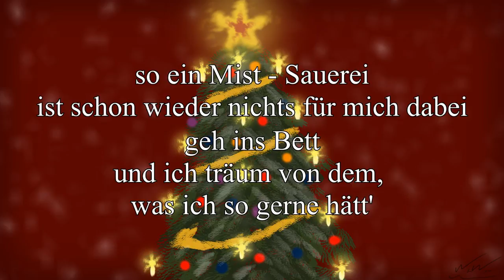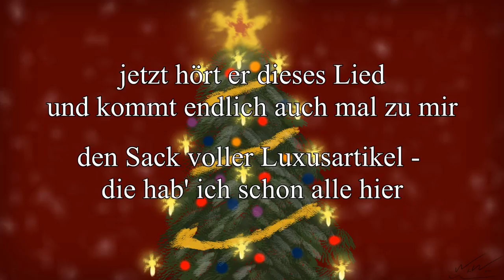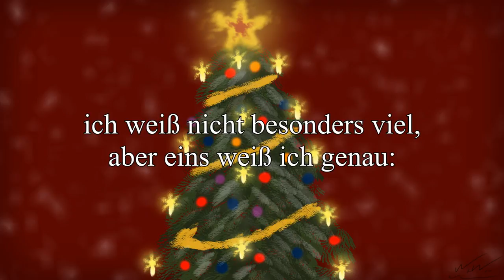Lukas Hilbert - Weihnachten wär geiler, wär der Weihnachtsmann ne Frau [LYRICS] (+ Subs)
Merry Christmas!!! / Frohe Weihnachten!!!

Englische Untertitel Vorhanden / English Subtiltes Available!

Singer: Lukas Hilbert
Song: Weihnachten wär geiler, wär der Weihnachtsmann ne Frau
Album: Der König Bin Ich
Release: 2005

Lyrics Deutsch/German

Lukas Hilbert – Weihnachten wär geiler… wär der Weihnachtsmann ´ne Frau

ich hab als Kind schon an den Weihnachtsmann geglaubt
und jedes Jahr immer voll auf ihn vertraut
obwohl ich immer brav war,
stand er nie vor meiner Tür

so ein Mist – Sauerei
ist schon wieder nichts für mich dabei
geh ins Bett
und ich träum von dem, was ich so gerne hätt

Weihnachten wär geiler,
wär der Weihnachtsmann ne Frau
dann wär ich nicht so alleine,
mir wär nicht so kalt wie Sau

ich weiß nicht besonders viel,
aber eins weiß ich genau:
Weihnachten wär geiler,

jetzt hört er dieses Lied
und kommt endlich auch mal zu mir
den Sack voller Luxusartikel –
die hab ich schon alle hier

n Auto, n Brilli, n Hund und ne Uhr
und ne Reise an die côte d’azur

so ein Dreck – Schweinerei
ist schon wieder nur Scheiße dabei
geh ins Bett
und ich träume von dem was ich am liebsten hätt

alles schläft – nur ich lieg wach
in der stillen und Heiligen Nacht

Weihnachten wär geiler,
dann müsst ich mich nicht besaufen,

Weihnachten wär geiler,
eine, die es richtig bringt
so ne richtig scharfe Braut

3x Weihnachten wär geiler,

Lyrics Englisch/English

Lukas Hilbert – Christmas would be more awesome… if Santa was a woman

as a child, I already believed in Santa Claus
and every year I always fully trusted in him
although I was always well-behaved,
he never stood before my door

such a crap – snafu
again there is nothing for me
and I dream of what I would like so much

Christmas would be more awesome,
if Santa was a woman
then I would not be so alone,
I would not be so bloody cold

I don’t know much,
but one thing I know for sure:
if Sanata was a woman

now he hears this song
and finally comes to me
the bag filled with luxury items –
I already have all of those here

a car, a diamond, a dog and a watch
and a trip to the côte d’azur

what a pitty – bullshit
again there is nothing more than shit
and I dream of what I would like the most

everything is sleeping – only I lay awake
in this silent and holy night

then I had no need to get drunk,

one that is almost perfect
Such a real hot stuff

3x Christmas would be more awesome,